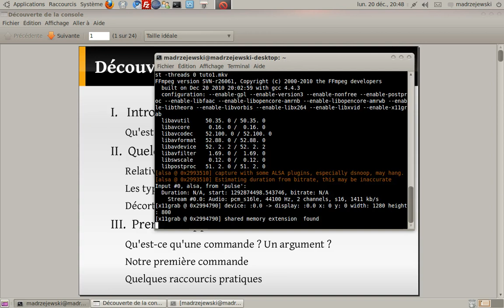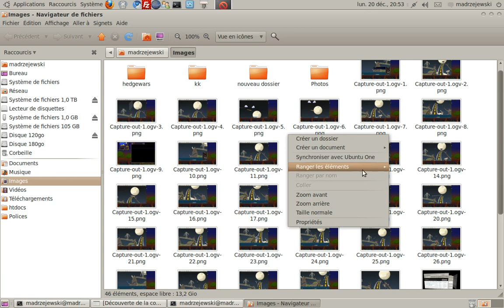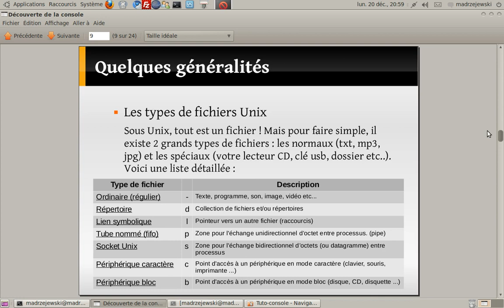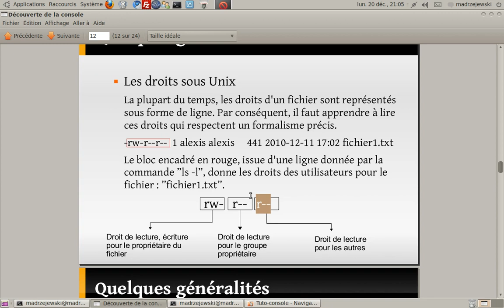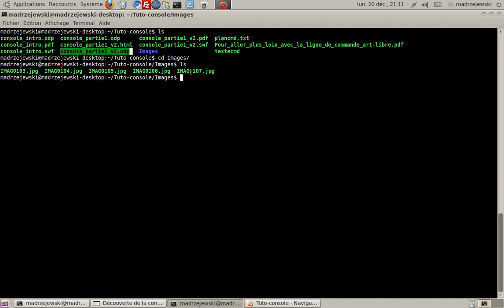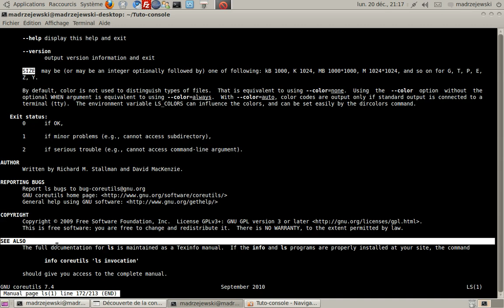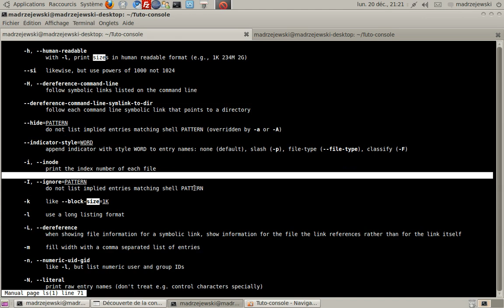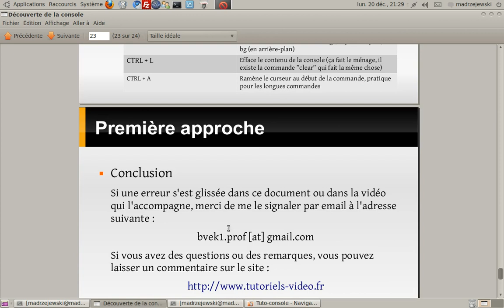Tutoriel vidéo : Quelques généralités sur les lignes de commande Linux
Dans cette première formation vidéo, vous allez apprendre quelques généralités sur les commandes Unix. Cette vidéo sert de base pour les autres vidéos qui seront un peu plus compliqué.